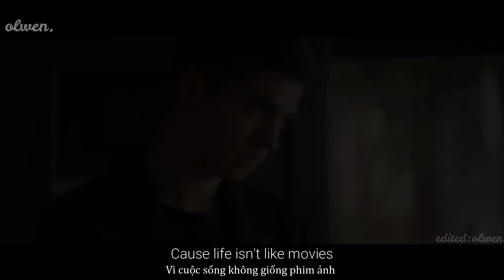Hardin + Tessa "FREEDOM"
"I don't think we can ever be just friends"after
edited: olwen.